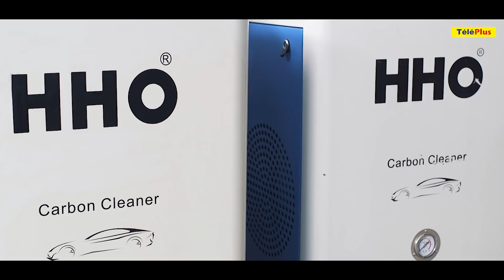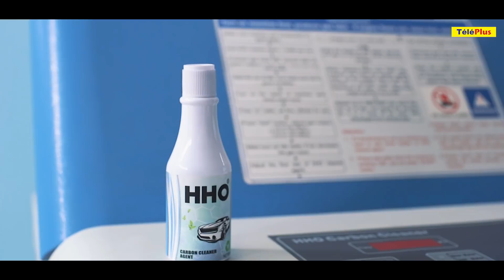[Car Doctor EP4] Carbon Cleaning Services : Débarrassez-vous du carbone accumulé dans votre véhicule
On ne le sait pas toujours, mais du carbone s'accumule dans le moteur et le système d'échappement de nos véhicules. C'est entre autres pour cela que les performances diminuent avec le temps.

Pour y remédier, il est nécessaire d'éliminer ce dépôt de carbone.

Pour ce nouveau numéro de Car Doctor, TéléPlus et Le Défi Moteurs sont partis à la rencontre de Laval Chan Cheung Shing, directeur de HHO Carbon Cleaning Services à Port-Louis. En voiture avec Ton Simon !